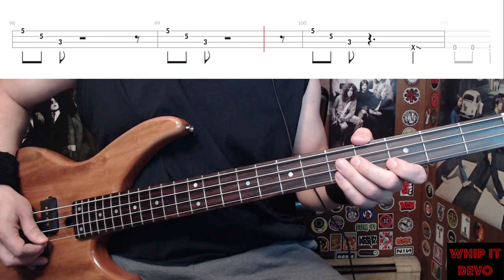Whip It by Devo - Bass Cover with Tabs Play-Along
Bass Cover with Tabs play-along of "Whip It" by "Devo".

Version 2.0